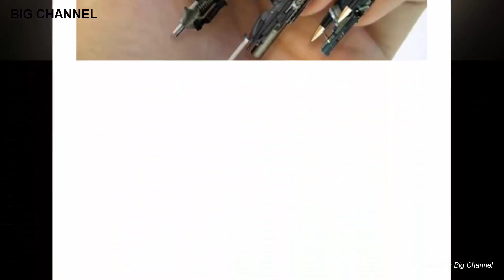The Coolest Nail Art Designs